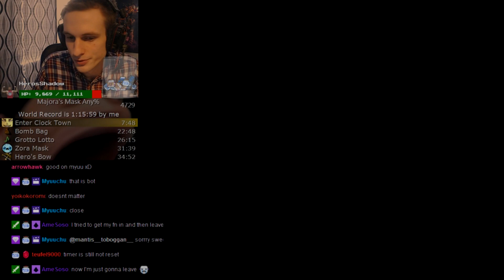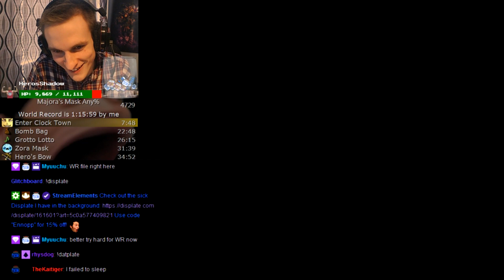IMPOSSIBLE VICTORY?? INSANE STRATEGY BEATS CHESS MASTER